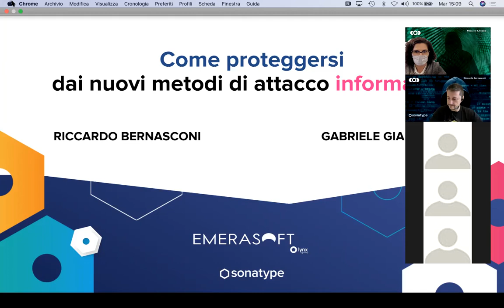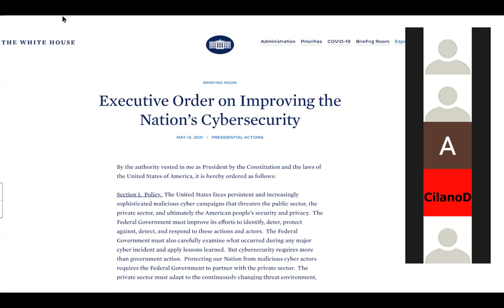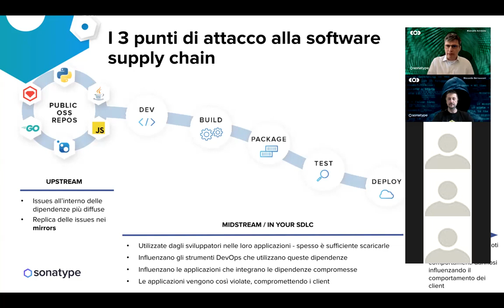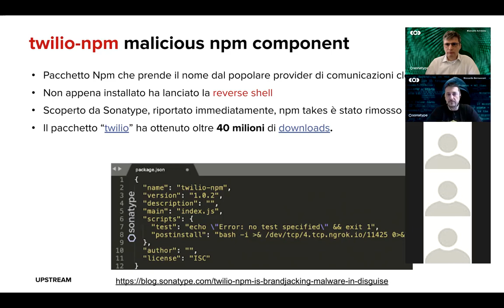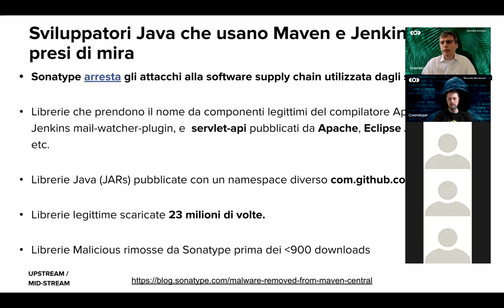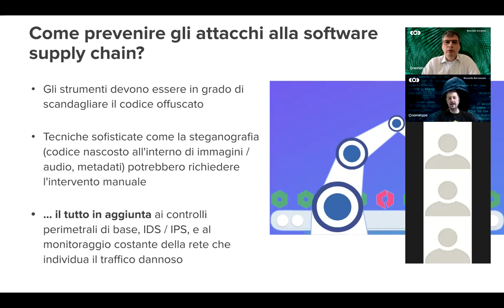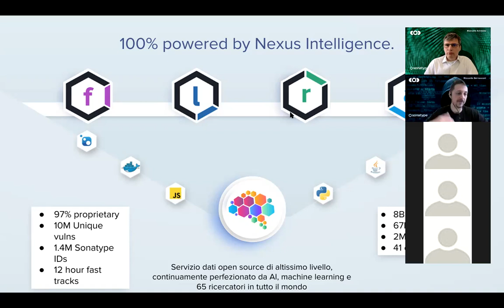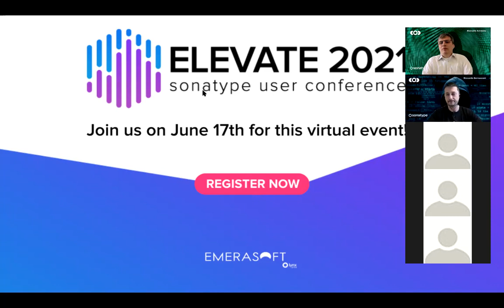Come proteggersi dai nuovi metodi di attacco informatico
Gli attacchi alla supply chain open source di nuova generazione sono aumentati del 400% nei primi mesi del 2021.
Gli hackers sono sempre più creativi e oggi stanno ricorrendo ad attacchi alla supply-chain di nuova generazione per trasformare i progetti open source in canali di distribuzione di malware.
Perché invadere l'ecosistema? La ragione è che i componenti compromessi possono essere immediatamente sfruttati una volta scaricati.

Adottare un approccio secure by design è al momento l'unica arma di difesa. Ne parliamo in questo webinar, in compagnia di Riccardo Bernasconi e Gabriele Gianoglio.
Ti aspettiamo a Elevate, il 17 giugno, per scoprire le nuove tendenze della cybersecurity